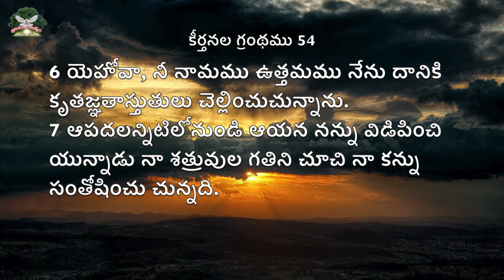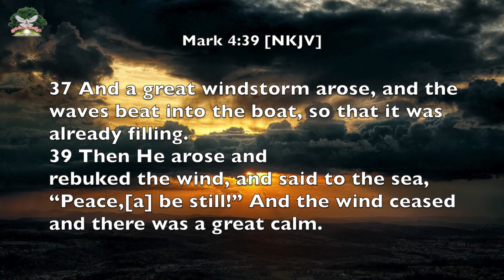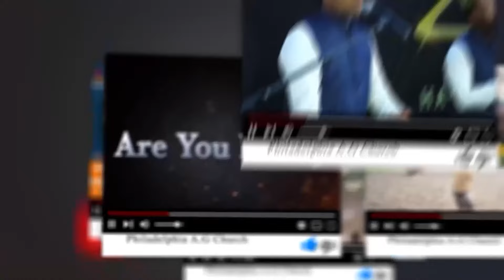సౌకర్యంగల స్థలం నుండి బయటపడాలి. || Rev. CHARLES P JACOB || PHILADELPHIA AG CHURCH || VIJAYAWADA.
Our Account Details:
Name :  PHILADELPHIA AG CHURCH
A/c No: 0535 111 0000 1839
IFSC Code: UBIN0805351
VIDYADHARAPURAM BRANCH